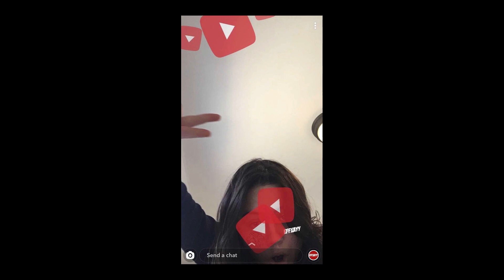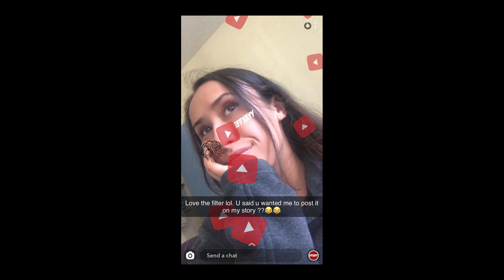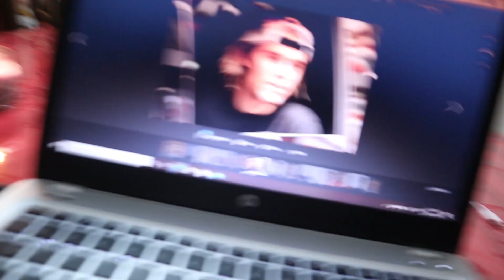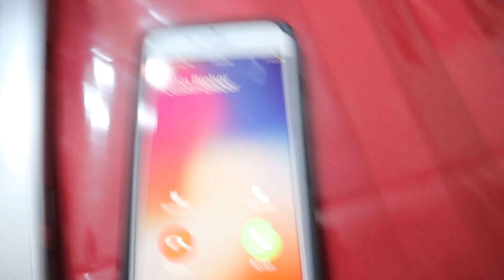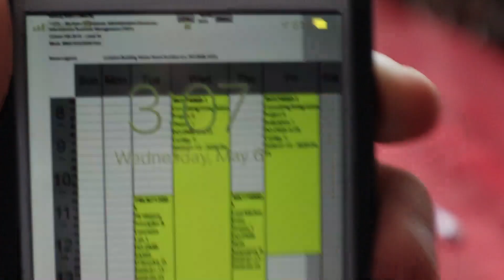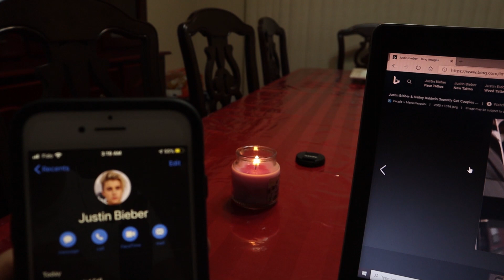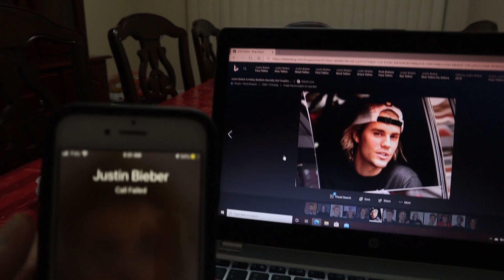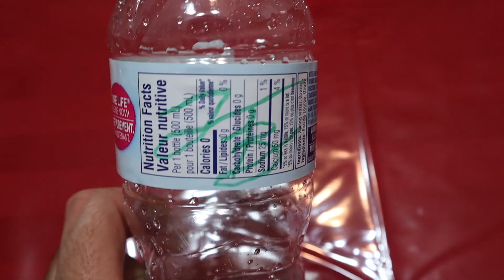(Insane) CALLING The Real Justin Bieber (Inspired by STROMEDY) on FACETIME at 3AM! (He Got Mad!)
Effxayy is back with another BANGER Video! Today Justin Bieber is called on FaceTime at 3AM! If this video smashes 150 likes, we will call Selena Gomez or Billy Eilish next!

Add my snapchat @effxayy to use my filter and get a shoutout next week!

Christians Snapchat: sports_fan31 (makes snap filters)

If you're reading this comment "Billy" and I will call Billy Eilish at 3AM next!